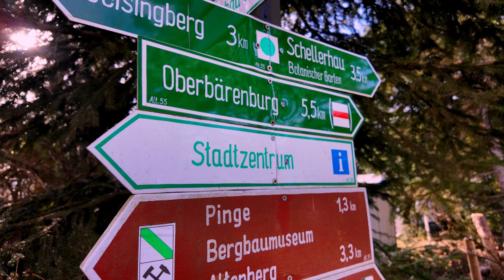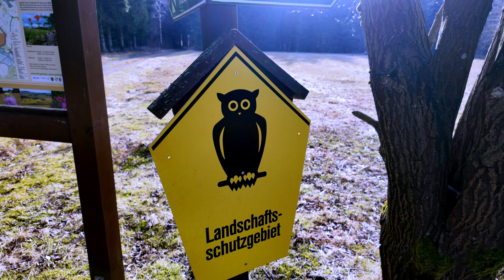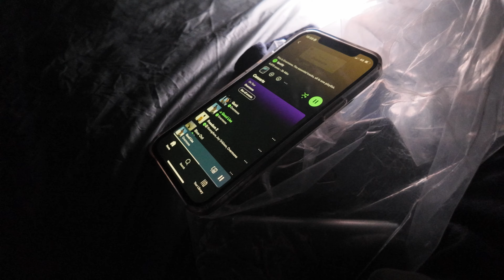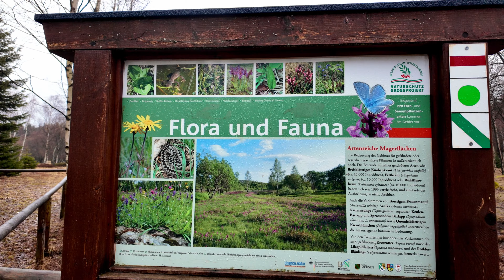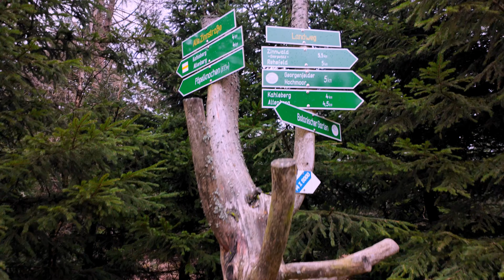Camping with my dog Ayla🐶, Durston X Mid Pro 2+ 🏕️🔥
Went on a roadtrip to Altenberg with my dog Ayla the Australian Shepherd to test out our new Durston X Mid Pro 2+ tent.

REAL Wild Camping ;)

Kebabs, beers and hot chocolate.